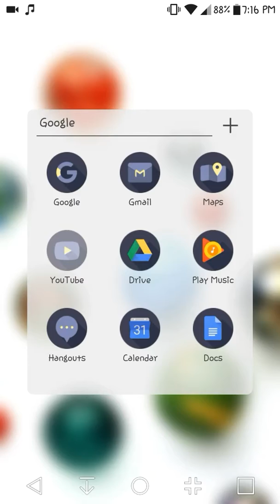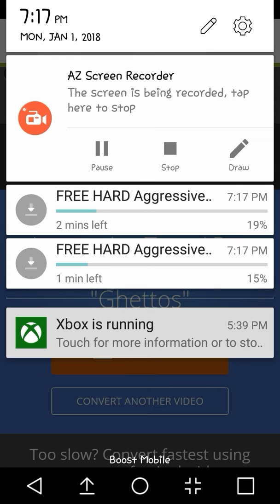How To Download Music For Free On Android(January 1st 2018 WORKING)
As of January 1st 2018 thia way to download free music is working...